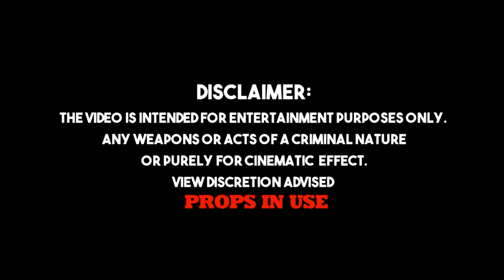"OPTIMISTIC"(OFFICIAL VIDEO)@yngg2k224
"OPTIMISTIC"-(OFFICIAL VIDEO) 📸